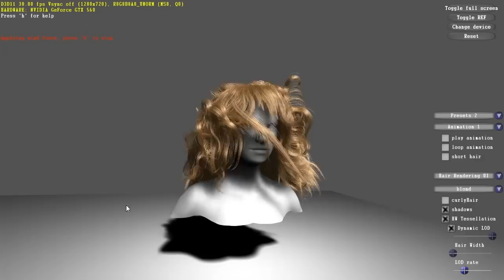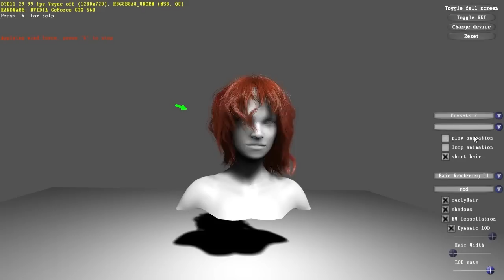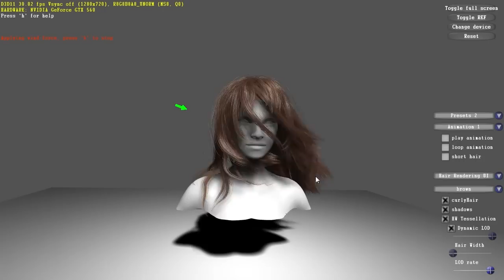Hair NVIDIA Physx Tech Demo (GTX 560 Golden Sample)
Recording: Fraps 3.5.7
Video: Adobe Premiere Pro CS5.5 and Adobe Media Encode CS5.5

[Game Settings]

Resolution: 1280x720
VSync: Off
Multisampling: 8X
Multisampling Quality: 0

[Frame Per Second]

Without FRAPS: 45
With FRAPS: 30

[MY PC]

CPU: Intel Core 2 Quad Q6600 @ 2.40GHz
MEMORY: 5GB DDR2 667Mhz
Motherboard: Gigabyte GA-EP35-DS3 (rev. 2.1)